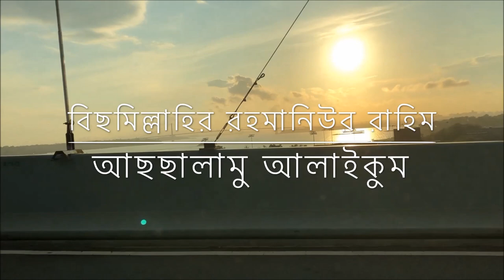আমেরিকার মাটিতে বাংলাদেশী সবজি BANGLADESHI VEGETABLE GROW IN AMERICANS SOIL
ingredients :MY BACKYARD